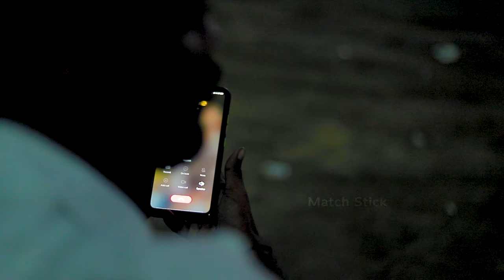2K KADHAL / 2K காதல் ALBUM SONG / Match Stick...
அனைவருக்கும் இனிய தீபாவளி நல்வாழ்த்துக்கள்.

இந்த தீபாவளிக்கு பல இளைஞர்களின் முயற்சியால் நமது MATCH STICK YOUTUBE CHANNEL-ல் 2Kகாதல் பாடலானது வெளியிடப்படுகிறது...

           இந்தப் பாடலின் கதையை Magesh.C அவர்கள் எழுதியுள்ளார்கள். இந்த பாடலின் வரிகளை Ramesh அவர்கள் எழுதி உள்ளார்கள். PRADEEP அவர்கள் இந்தப் பாடலைப் பாடி இசை அமைத்துள்ளார்கள். JK Photography அணியானது இந்த பாடலை வீடியோவாக படமாகியுள்ளது.

 Choreography, Editing & Camera

Artist

Story
                  Magesh C

Lyrics
                 Ramesh

Music
                 Pradeep Tunes